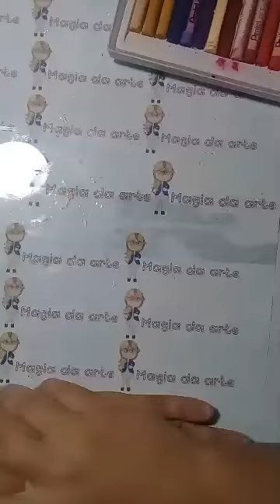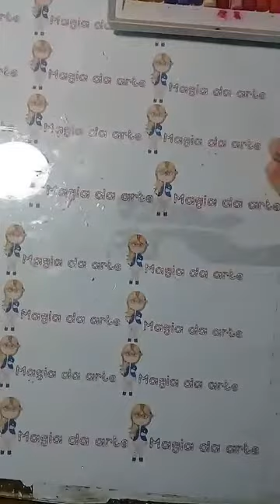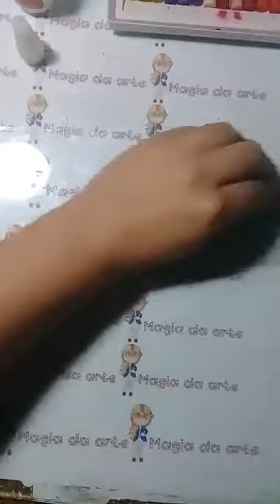Placa de porta em eva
CPMAJUH5

Compre gabaritos, modeladores , pincel rabo de sereia e muito mais com  Meg Arts 👇
🍉Conheça nossa loja de apostilas e cursos virtuais e peças em eva ( lindas)
Instagram aqui 👇
Estou no Instagram como @magiadaartedamajuh. Instale o aplicativo para seguir minhas fotos e vídeos.